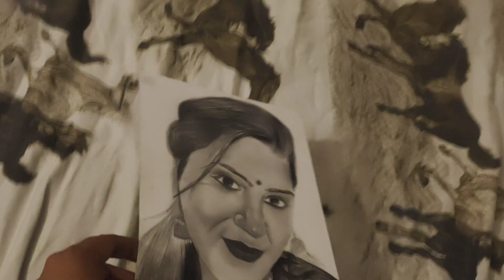Lo Dekho Meri Kuchh Purani Kalakari 😁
abohar mela
city mall
abohar vlog
sirat vlog
abohar mela 2023
vlog
the vlog
the vlogs
vlog video
vlog channel
vlog in hindi
vlog in punjabi
daily vlogs
lifestyle vlog
travel vlogs
school tour vlog
bathinda jheel
lifestyle vlog
lifestyle vlogger
lifestyle vlog hindi
lifestyle vlogs in punjabi
life style vlogger youtube
abohar city mall vlog
abohar Bentota Cafe vlog
abohar bentota cafe review
city mall vlog
abohar vlog
tornado in punjab
punjab tornado
tornado video
tornado vlog